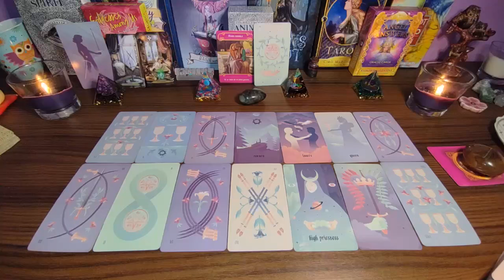SAGITTARIUS THEY SWORE NEVER TO FALL IN LOVE AGAIN😣 BUT FELL FOR YOU HARD🤩NOW THEY’RE ADDICTED TO U